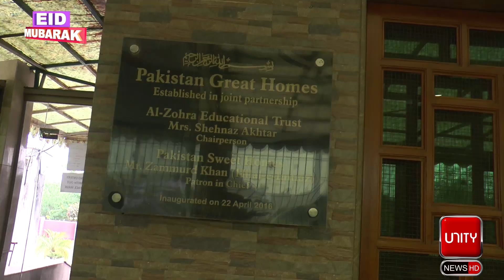Eid Show at Pakistan Sweet Home Islamabad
Eid Show at Pakistan Sweet Home Islamabad || Gift Distribute||